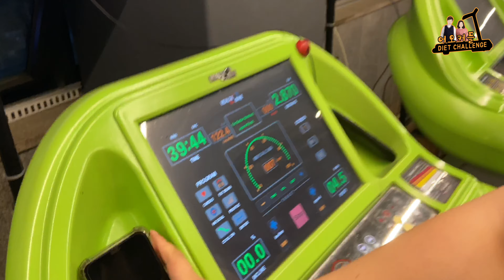[매주 몸무게 공개!!] 어오커플의 다이어트챌린지 도전1주차!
매일 운동을 목표로 매주 변화하는 모습을 몸무게 공개를 영상으로담아
모두가 챌린지화 될 수 있었으면 좋겠습니다.